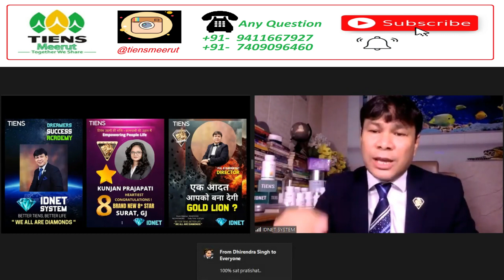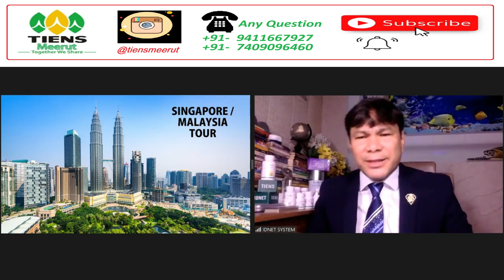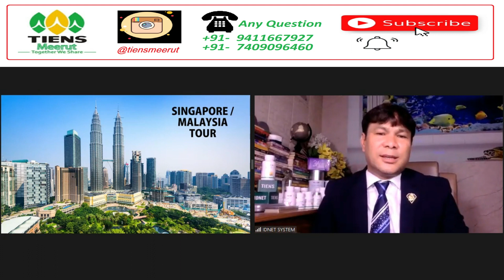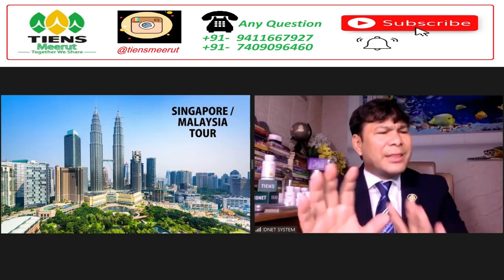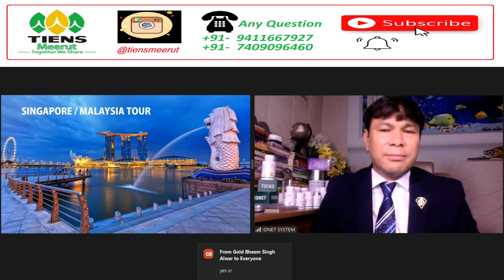GOLD LION TOTAL CARD FUND $30000 = RS 22,50,000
how to success in network marketing
how to success in network marketing in tamil
how to success in network marketing by sonu sharma
how to success in network marketing in telugu
how to success in networking business
how to get success in network marketing business
tiens business plan
Tiens India
BCM
Airiz
Tiens
Pal B Basnayat
Tiens Bussiness Plan in hindi
direct selling business
tiens plan marketing
tiens india
tiens business plan 2021
tiens business model
Tiens business model
TIENS BUSINESS PLAN
TIENS BUSINESS MODEL
TIENS Bussiness Plan
Tiens Business Plan in hindi
tiens business plan in hindi after 15 minutes
tiens bussines in hindi
TIENS
tiens
tiens water purifier
tiens products online
tiens international products
tiens beauty products
tiens herbal products
cordyceps tiens products
tiens cosmetic products
network marekting
sonu sharma'
motavational video
mlm
mlm companies
mlm full form
mlm business
mlm organization
mlm marketing
multi level marketing companies
mlm products
amway mlm
herbalife mlm
amway network marketing
consumer affairs direct selling
top mlm companies 2020
top mlm companies 2021
top network marketing companies
top mlm companies
mlm system
mlm website
mlm script
new mlm companies
network marketing training
smart contract based mlm
mlm online
network marketing leads
join network marketing
join network marketing company
join network marketing copmnay in tiens
join network marketing compnay in tiens international
mlm program
network marketing millionaire
mlm classified
russell brunson network marketing secrets
online network marketing business
4life mlm
smart contract mlm script
mlm downline
mlm downline and upline
mlm upline
mlm lead generation
online mlm companies
smart contract mlm
mlm smart contract
network marketing crm
join mlm in tiens
tiens join
wordpress mlm
make money online mlm
mlm company registration
online mlm business
multilevel network marketing
network marketing tools
mlm usa
mlm marketing strategies
let's grow mlm
mlm crm
network marketing training modules
mlm online marketing
mlm ecommerce
mlm site
mlm formula excel
online network marketing companies